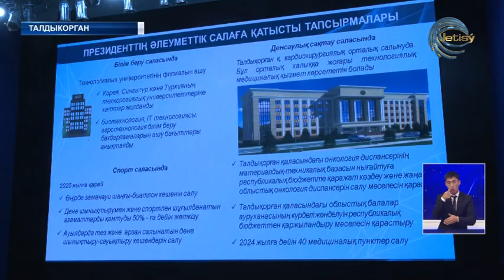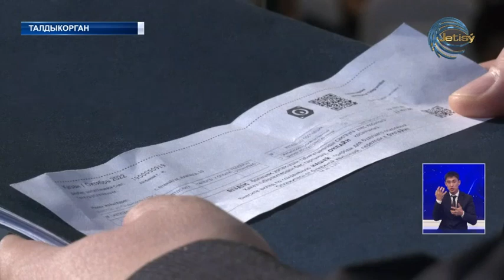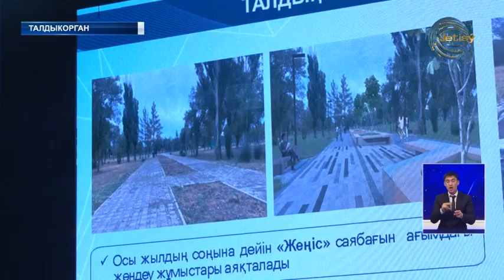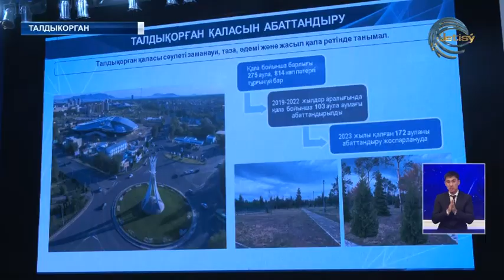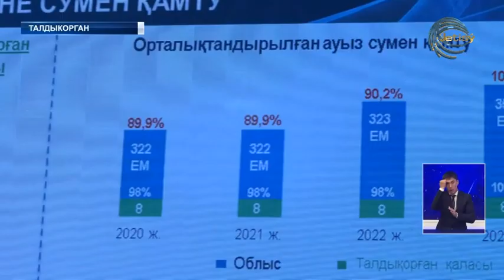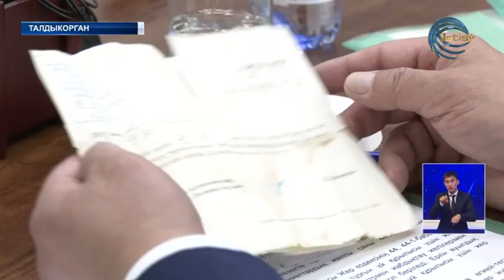Бейбит Исабаев встретился с жителями Талдыкоргана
Открытый диалог. Порядка ста вопросов от жителей прозвучало на встрече акима области Жетысу Бейбита Исабаева с населением города Талдыкорган. Насыщенная беседа продолжалась более пяти часов и позволила решить часть обращений прямо на месте, а также наметить план дальнейшего развития областного центра.